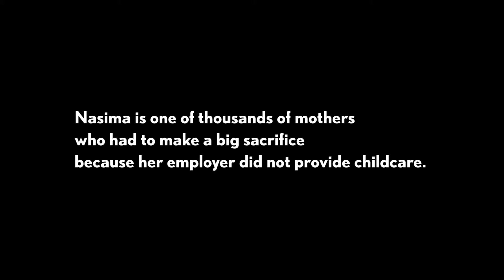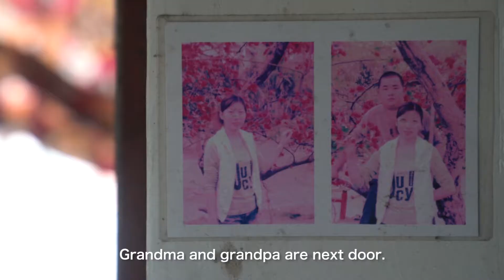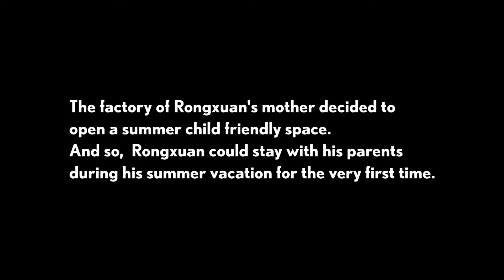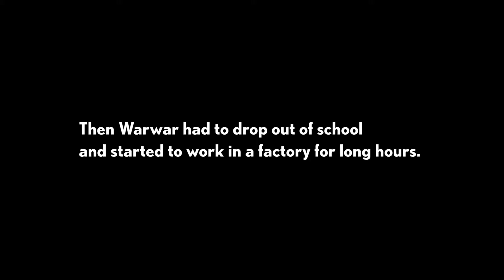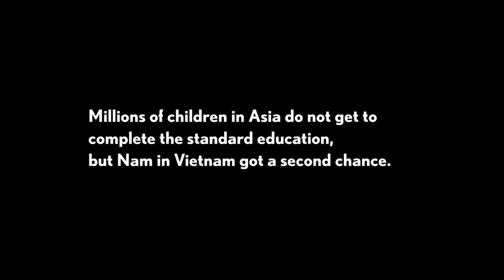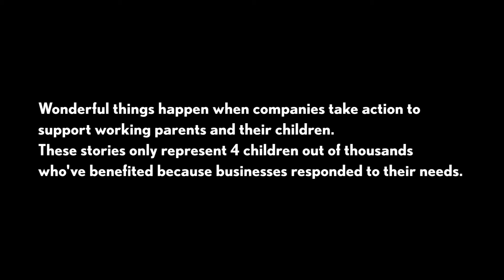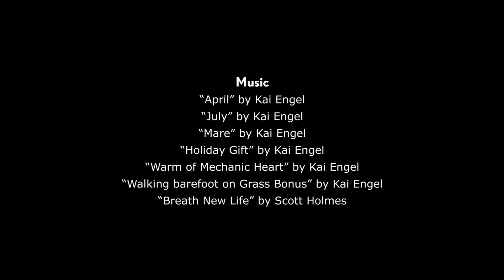Children's Voices: How Businesses Can Positively Impact the Lives of Children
In 2018, CCR CSR and Global Child Forum proudly teamed up to bring you this inspiring film about business' positive impact on the lives of children. We went to Vietnam, China, Bangladesh and Myanmar where we interviewed and filmed four children (or parents of children) whose lives were touched for the better when business decided to support their needs.